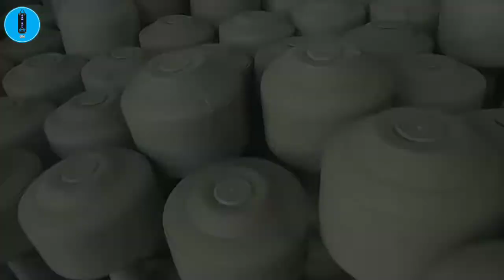Bagaima Tips Dumbell Pvc Bisa Awet ?????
Tips lagi nih, supaya dumbell pvc bisa awet dan pasirnya tidak keluar
kunjungi juga instagram kami: